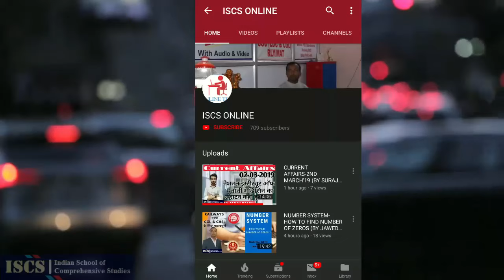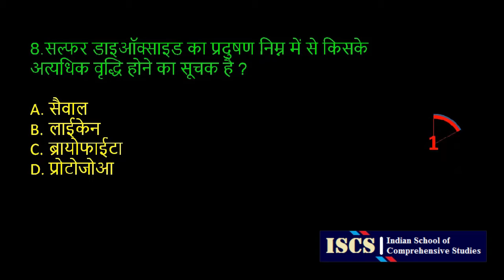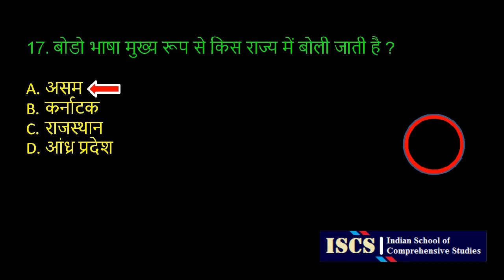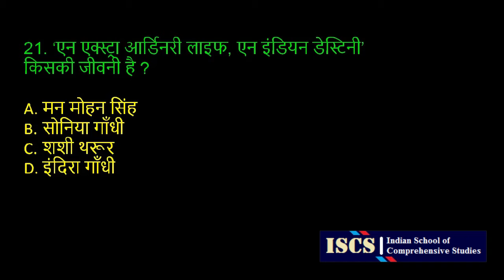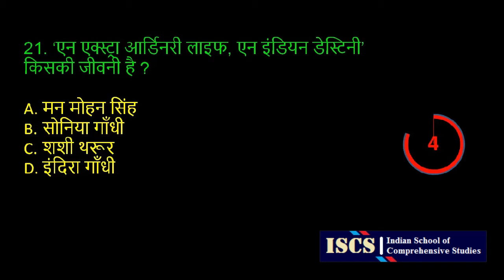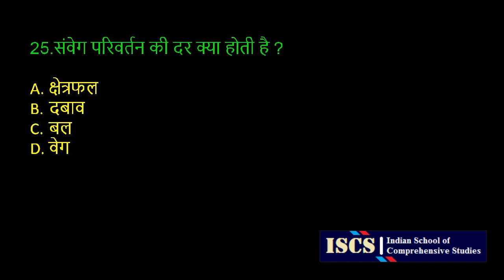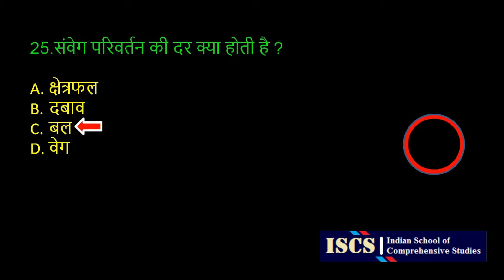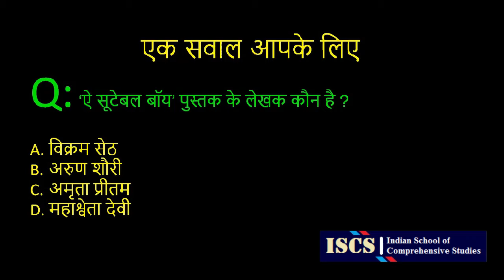GENERAL STUDIES MOCK TEST-56 (BY ISCS)|NTPC-RLY|SSC:CGL/CHSL/MTS|CDS|AIRFORCE etc.